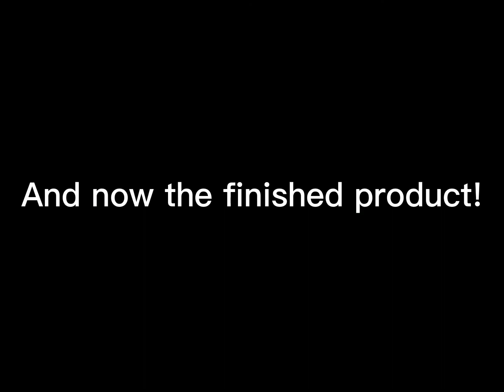New noble ref speedpaint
I have a new fursona

Hi hi sorry I haven’t posted in a while my tablet’s storage is nuts rn